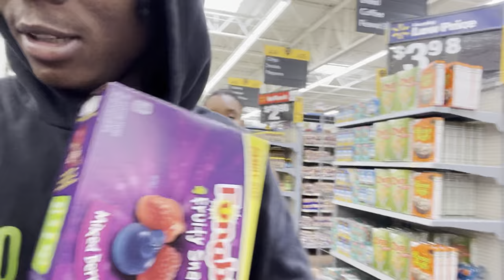The Session~ J4 MOVE IN DAY!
Justis moves into his dorm for college at Defiance College , in Ohio.